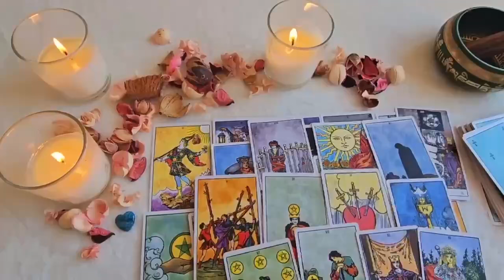ARIES, THIS COMES FOR YOU😳LOVE OF YOUR LIFE 🥰RECONCILIATION❤️ UNEXPECTED CHANGES‼️LOVE AND MONEY💰